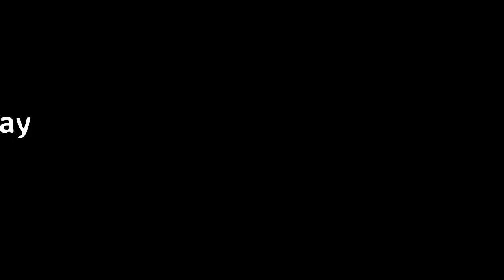TheSportsfan1100 Vlogs Episode 402 FUN MARCH PLANS & COLLEGE UPDATES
Happy Monday! On today's Vlog I talk about my plans for March, college updates, and something my bro did :P Enjoy the Vlog :)
 Intro made in Motion 5
Outro made in Wondershare Video Editor
 New Intro Music by AC DC &
Channel logo from Google Images